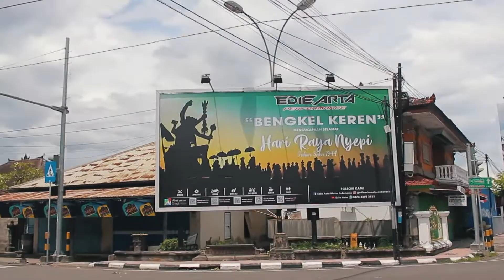PAK EDI MENGHILANG DARI KANTOR...? INI DIA ALASANNYA! | VLOG RUMAH PAK EDI - PART I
-Buka lapak : Edie Arta Motor
-Tokopedia : Edie Arta Motor
-Shopee : Edie Arta Motor